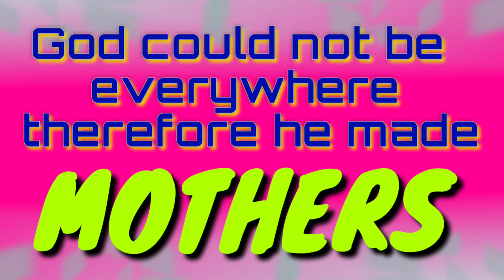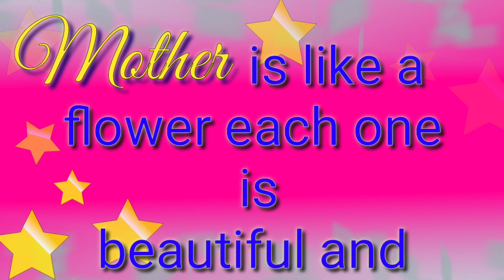Whatsapp status : Happy mother's day